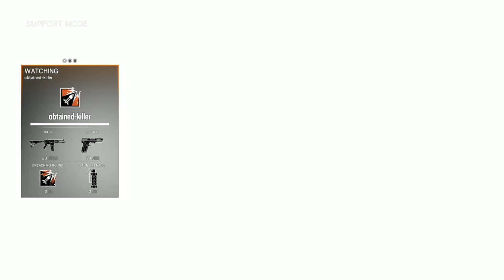Rainbow Six Siege: Random moments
Leave a Like or Comment if you Enjoyed!

Random and Funny moments with friends playing casual matches